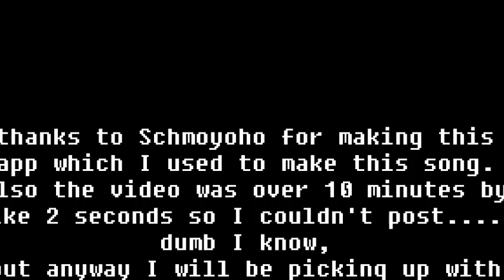GET OFF ME LAG!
why there is no part 6
thanks to Schmoyoho you guys rock